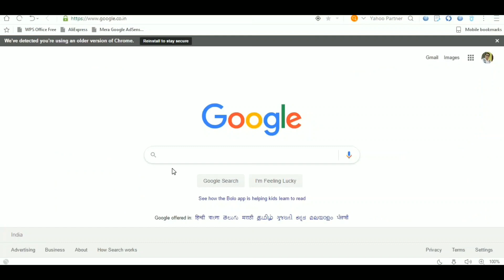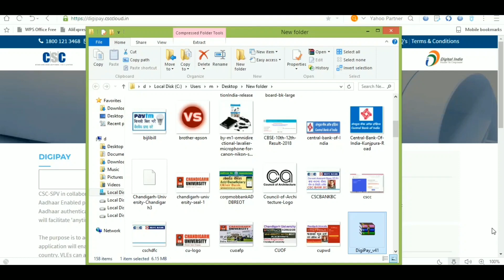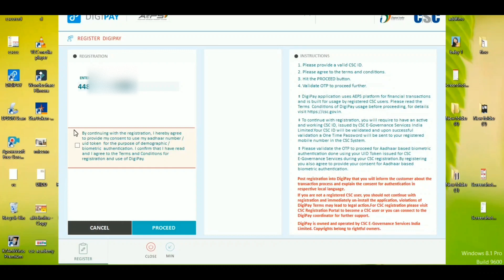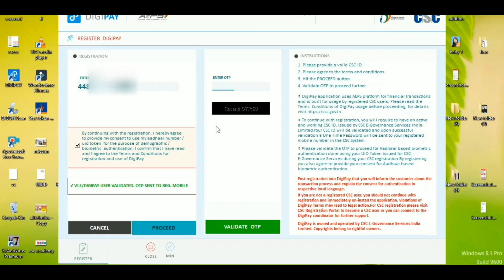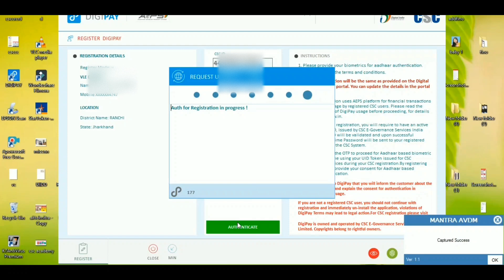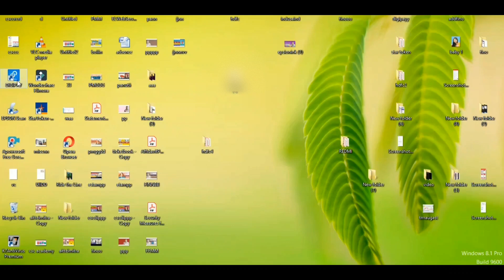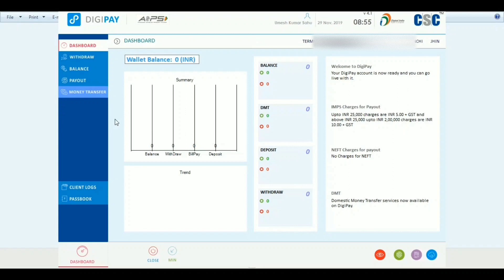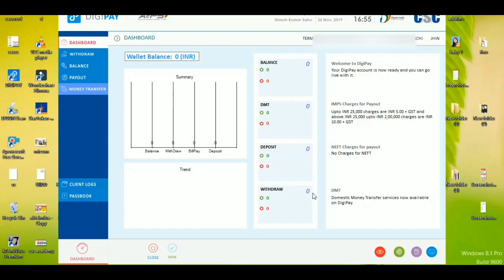Digipay Latest Version Download || Download And Install Step By Step || AEPS Banking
नमस्कार दोस्तों, इस वीडियो में हम, डिजीपे डाउनलोड नया संस्करण, के बारे में  बात किया  है, मुझे उम्मीद है  की ये वीडियो आपको  जरूर पसंद आएगी.